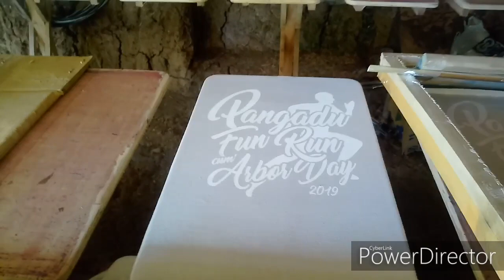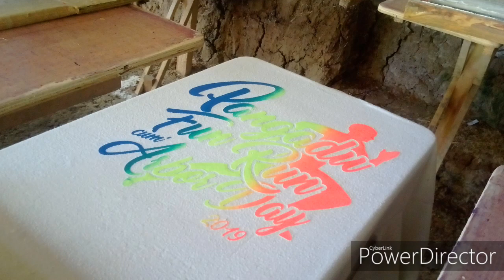Split fountain printing ( TUTORIAL TAGALOG )